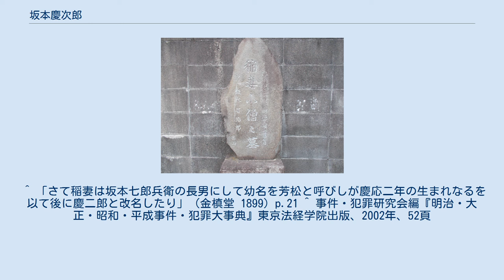坂本慶次郎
稲妻小僧の墓（東京都新宿区四谷・長善寺） 坂本 慶次郎（さかもと けいじろう　慶応2年(1866年)? - 明治33年2月17日（1900年2月17日））は、明治時代の日本の強盗犯。
名は啓次郎とも、慶二郎と表記された文献もある。
足が驚くほど速く、1日に48里（188キロメートル）も逃げのびた、またその犯行の行動範囲の広さから「稲妻小僧」「稲妻強盗」という異名を持つ。
 幾度かの犯罪の後、逮捕。
出獄後も犯行を重ねたため、再逮捕後の明治21年に無期徒刑の判決を受けて北海道の樺戸集治監へ押送された。
しかし数度の脱獄を企て、明治28年9月に外役中に逃走。
関東に舞い戻り、傷害や強盗、強姦を重ねつつ、奪った金で遊郭で豪遊するなどしていた。
この間、伊藤博文の落胤を自称するなどしていた。
 明治32年（1899年）2月14日に、埼玉県北葛飾郡幸手町にて逮捕。
同年10月6日に水戸裁判所にて死刑宣告、明治33年（1900年）2月17日、市ヶ谷監獄支署にて絞首刑に処された。
警察が把握している被害件数は45件、奪った金は700円余り。
死者3人、重傷者13人。
 東京都新宿区の長善寺に墓がある。
 ^ 「さて稲妻は坂本七郎兵衛の長男にして幼名を芳松と呼びしが慶応二年の生まれなるを以て後に慶二郎と改名したり」（金槙堂 1899）p.21 ^ 事件・犯罪研究会編『明治・大正・昭和・平成事件・犯罪大事典』東京法経学院出版、2002年、52頁